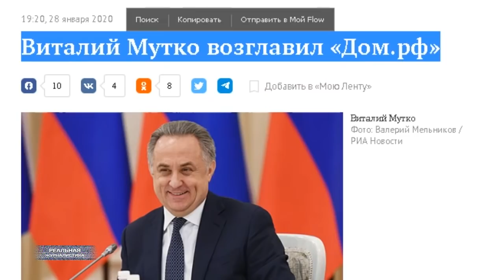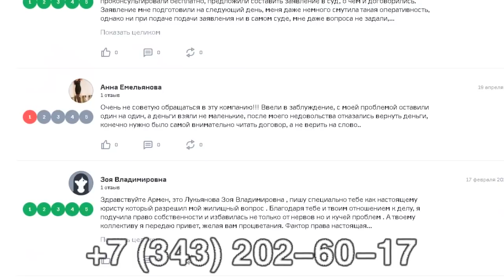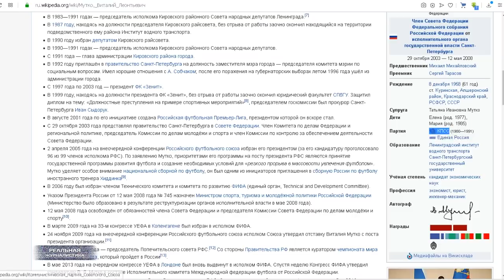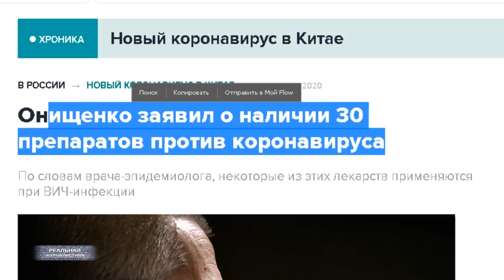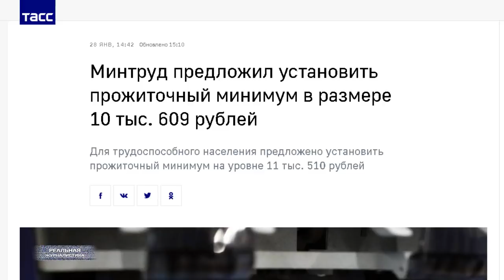Побеждаем бедность и снижаем прожиточный минимум. Лечим от коронавируса.. / РЕАЛЬНАЯ ЖУРНАЛИСТИКА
Кстати... А тут же вся страна , да что там вся страна - весь мир - в панике вторую неделю. В Китае обнаружился какой-то непонятный коронавирус. Люди от него мрут, как мухи. Что за зверь никто не знает, как это лечить - тоже.
Но, мы-то с вами в России живем. В стране, в которой даже беда или угроза могут стать поводом для классной пропаганды. Разумеется, лизоблюды не остались в стороне и в данном случае. Решили информповод использовать.. и состряпали очередную брехливую историю-напоминалку о нашем неоспоримом величии.. перед всей планетой. Короче.. достали ребятишки из какого-то пыльного сундука бывшего главного санитарного врача Онищенко. Отмыли, одели...  Видимо, прокапали.. чтоб протрезвел. После чего Онищенко, каааак заявил: да, че там за коронавирус, в натуре? Нашли, чего бояться. У нас уже сегодня есть в наличии порядка 30-ти препаратов, которые этот недуг способны вылечить на раз-два. Не до конца прокапали, что ли?  (пауза) Слушайте.. они там - в Азии - где целые больницы строят за десять дней, только вот.. чуть не вчера объявили, будто придумали какую-то вакцину. Правда не испытывали ее еще даже на животных. А у нас.. где поликлиники таким образом выглядят, чинуши врут о наличии аж 30-ти препаратов. Действующих, проверенных. (пауза) Так покажите тогда, где они? Дайте хоть один из этих препаратов китайцам. Пусть они скажут миру: спасибо русским, спасли нас от страшной беды. Аааах, на студии Союзмультфильм, видимо, еще не закончили рисовать мультик про эти чудо-таблетки? Поэтому показать головоногим по ящику нечего, да? Ну.. теперь хотя бы понятно, зачем этот  фантазер на публике появился. Это "Реальная журналистика", поехали!